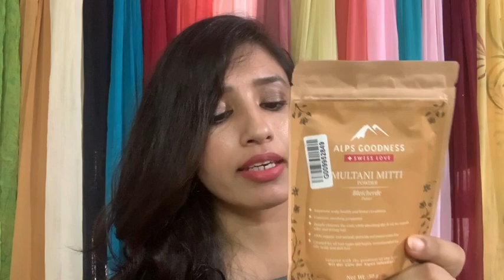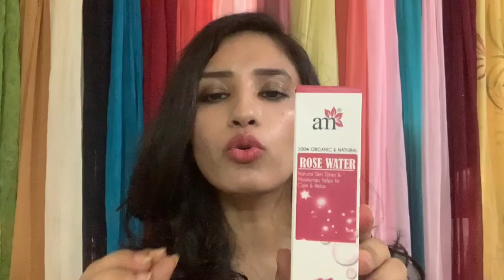Purplle haul non sponsored || simply roop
Good Vibes Coldpressed Carrier Oil - Coconut (200 ml)
Good Vibes Skin Brightening Facial Oil - Almond (10 ml)
Alps Goodness Powder - Multani Mitti (50 g)
AromaMusk 100% Organic & Natural Premium Rose Water For Face & Skin (100 ml) (No Alcohol, Chemical & Paraben Free)
Good Vibes Toner - Rose Glow (120 ml)
Alps Goodness Powder - Beetroot (50 g)
Alps Goodness Powder - Ratan Jot (50 g)
Nyassa Carrier Oil -Argan oil (5 ml)
Good Vibes Nourishing Shampoo - Keratin (120 ml)
Good Vibes Gel - Orange (100 g)
Aroma Magic Castor Oil (100 ml)
Good Vibes Coldpressed Carrier Oil - Olive (100 ml)
Mamaearth Aloe Vera Gel From 100% Pure Aloe Vera Plant For Face, Skin & Hair With Turmeric & Vitamin E (150 ml)
Good Vibes Skin Glow Serum - Vitamin C & Vitamin B3 (10 ml)
Good Vibes Brightening Face Scrub - Raspberry & Peppermint - Travel Size (10 g)